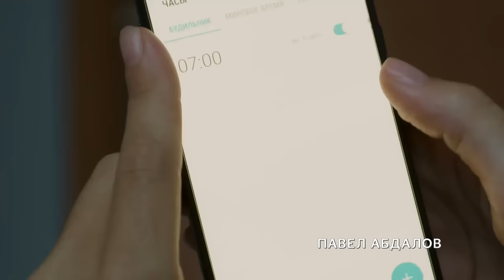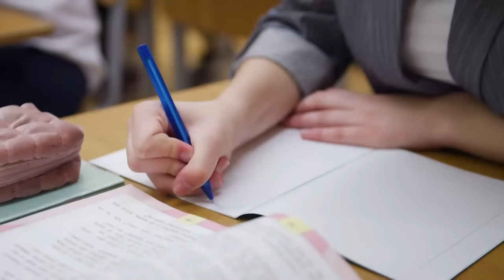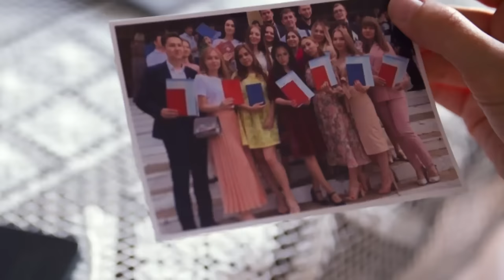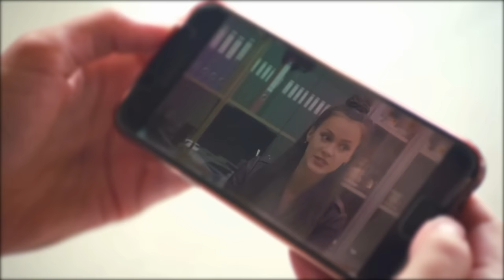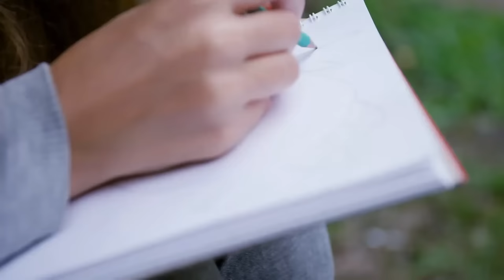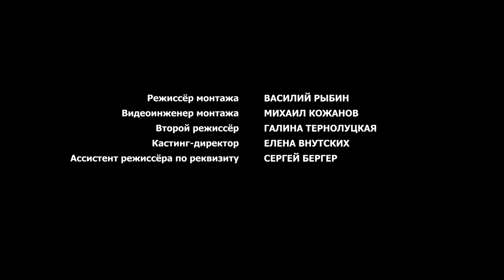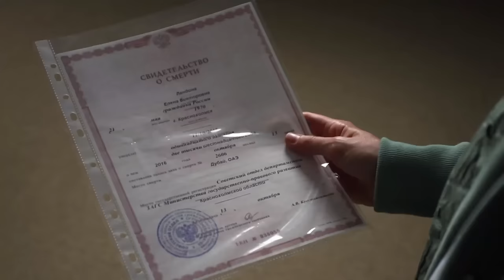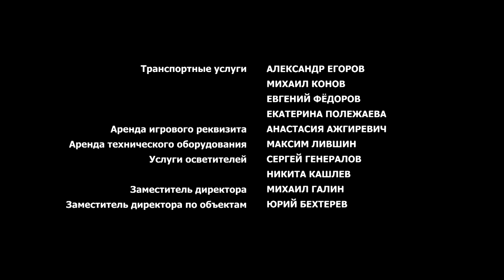Dark Secrets: The Deadly Conspiracy Between Husband and Mistress | Сrime melodrama 2024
Memory card
An Intriguing Quest for the Truth. A brave woman awakens without memories, facing a dark puzzle involving her husband and her lover. With determination and courage, she embarks on a dangerous journey to unravel the hidden secrets and recover what is most precious to her: her son. Can she unearth the truth and rebuild her past before it's too late? Discover this thrilling story full of mystery, betrayal and redemption in this captivating YouTube movie.

Welcome to CrimanceTV, your ultimate destination for thrilling police and detective films that delve into the dark underbelly of love, infidelity, and betrayal.

Our YouTube channel is dedicated to showcasing suspenseful investigations and gripping thrillers with a captivating love plot. Prepare to be on the edge of your seat as we unravel intricate mysteries and explore the complex dynamics of relationships in the face of crime.
From heart-pounding suspense to unexpected plot twists, CrimanceTV offers a curated selection of content that will keep you guessing until the very end.

Get ready for a thrilling ride like no other.